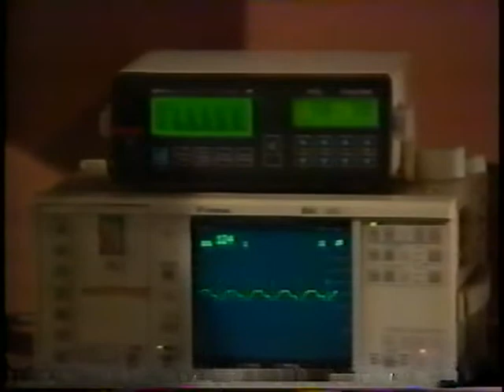General Hospital - (May 19,1994) (Partial)